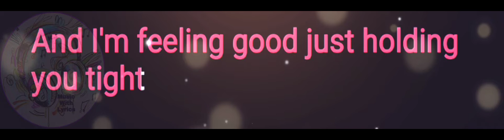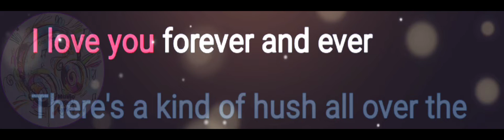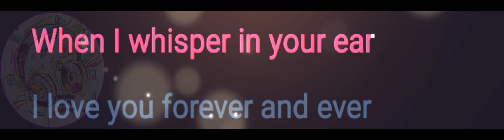There's a kind of Hush all over the World | Carpenters | Karaoke